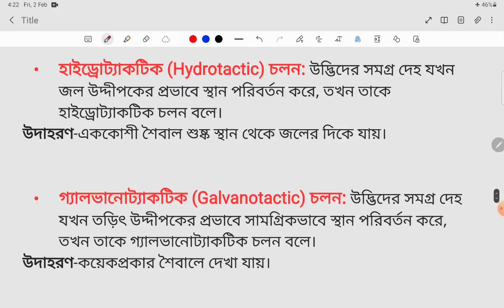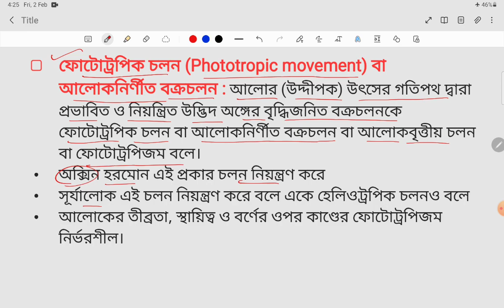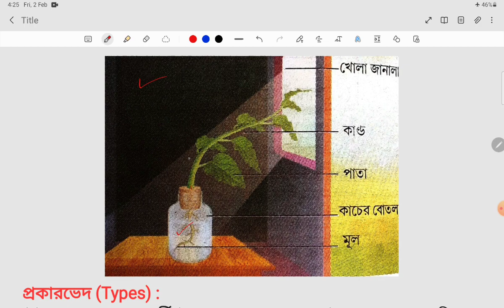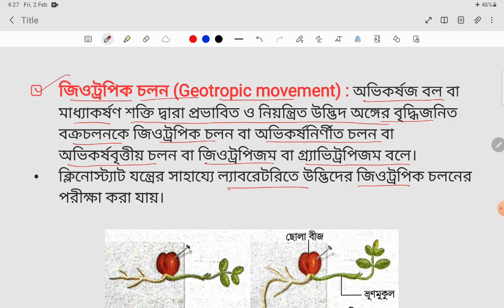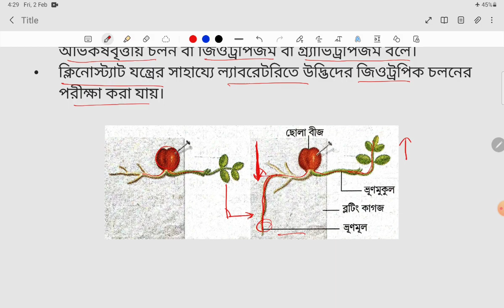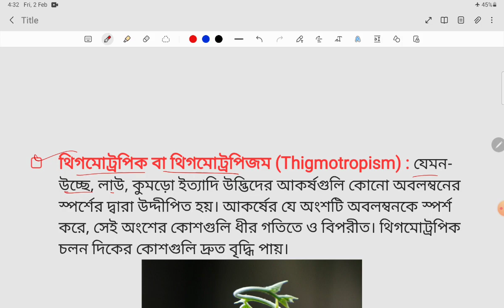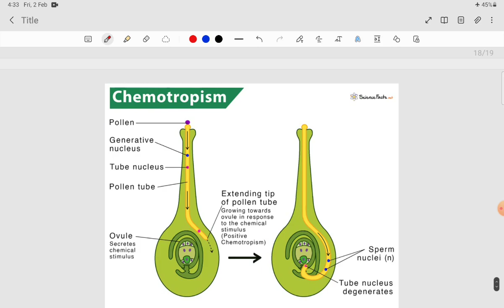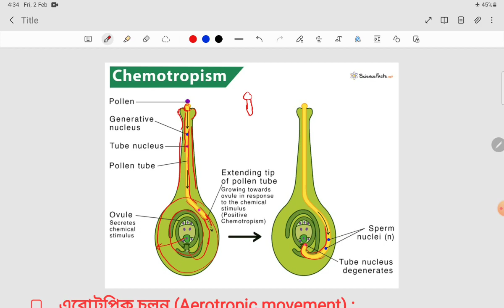ট্রপিক চলন | জীবজগতে নিয়ন্ত্রন ও সমন্বয় | Chapter-1| L3 | Madhyamik 2024-25 | Bioearn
Class 10 Online Class For Madhyamik 2025
Chapter : জীব জগতের নিয়ন্ত্রণ ও সমন্বয়
Topic : উদ্ভিদের সংবেদনশীলতা ও সাড়াপ্রদান
Subtopic : ট্রপিক চলন
উদ্ভিদের চলন, গমন, প্রকারভেদ, ট্যাকটিক চলন, প্রোটোপ্লাজমীয় চলন,
উদ্দিপক,উদ্দিপনা, সাড়াপ্রদান, জগদীশচন্দ্র বসু, প্রকরন চলন, ক্রেসকোগ্রাফ, রেজোন্যান্ট রেকর্ডার, লজ্জাবতী